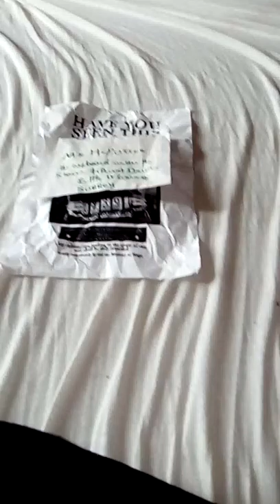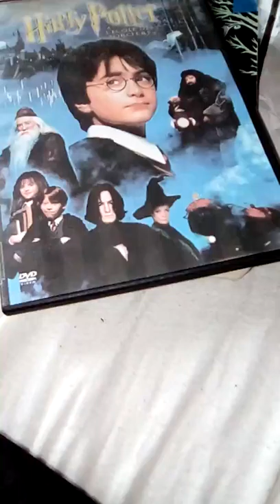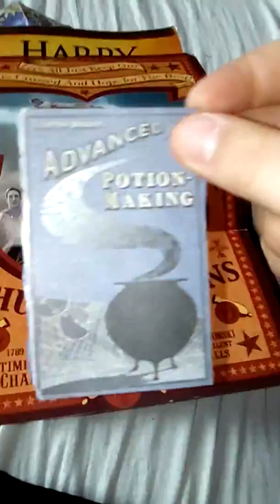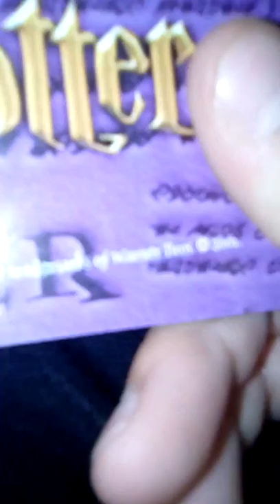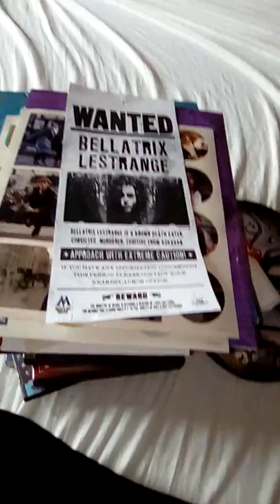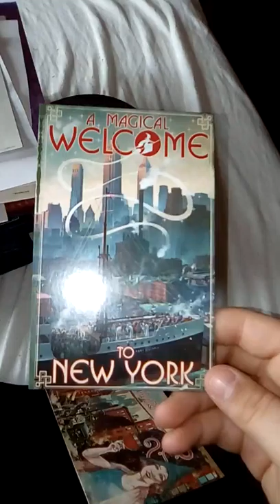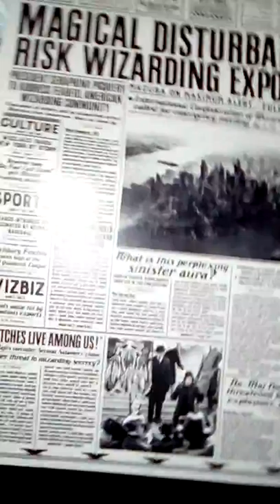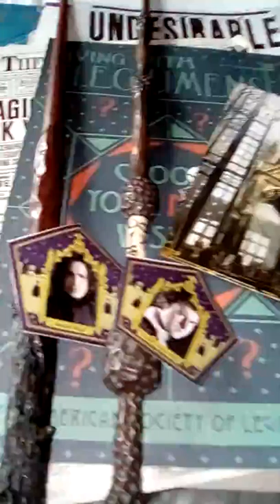Ma collection Harry Potter.